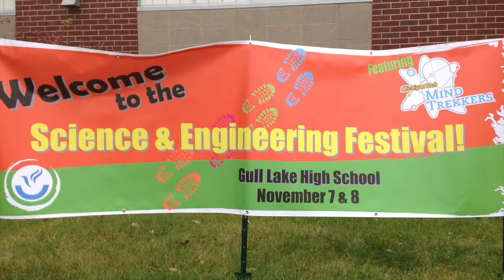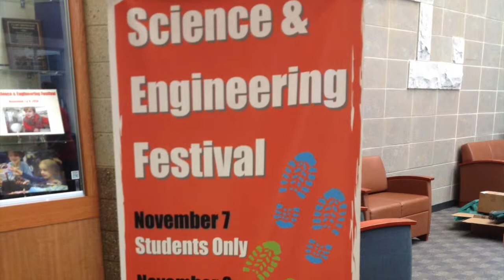Mind Trekkers Launching Gull Lake Community School